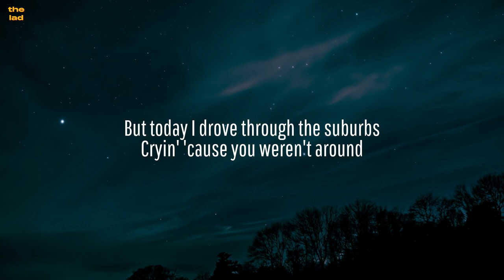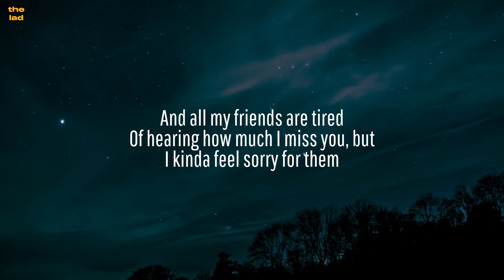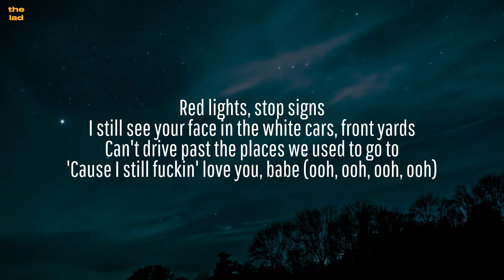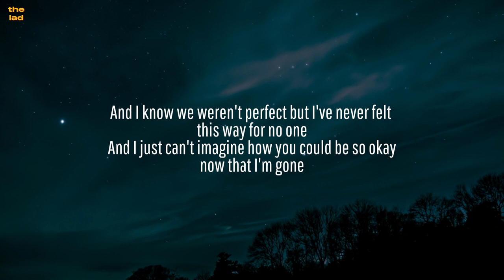Olivia Rodrigo – ​driver's license [Lyrics]